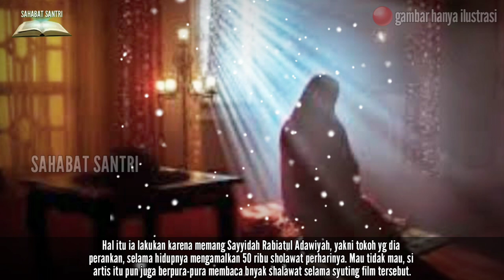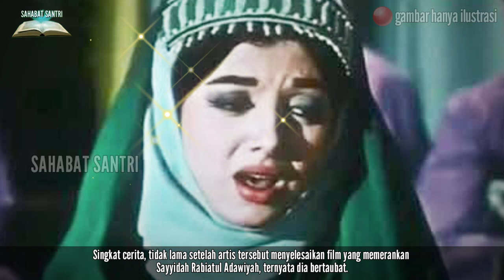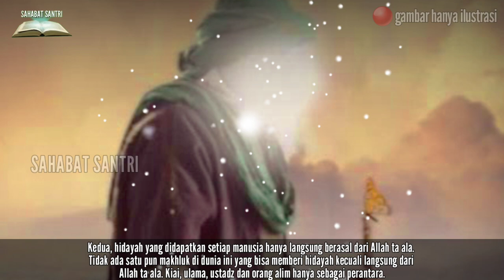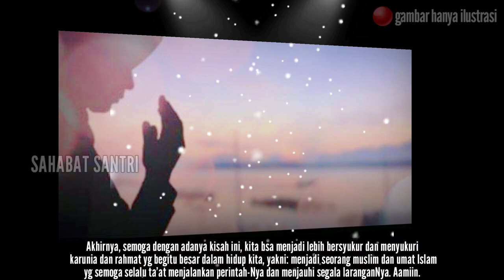kisah nyata artis film panas shams al-baroudi bertaubat akibat pura pura bershalawat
kisah nyata artis film panas shams al-baroudi bertaubat akibat pura pura bershalawat, kisah artis film panas bertaubat akibat pura pura bershalawat.

semoga rezeki anak bertambah luas dan berkah aamiin.